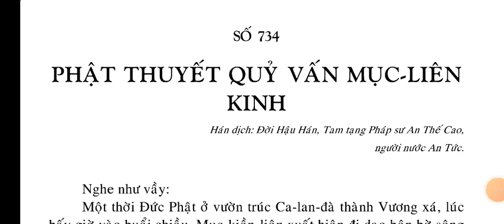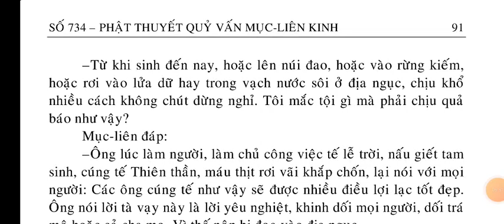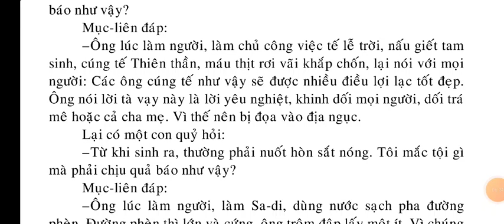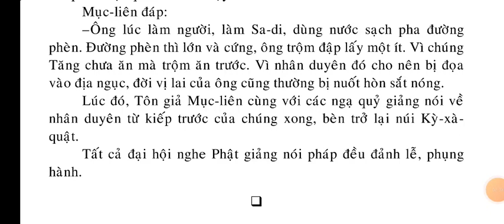Phật Thuyết quỉ vấn Mục Liên Kinh